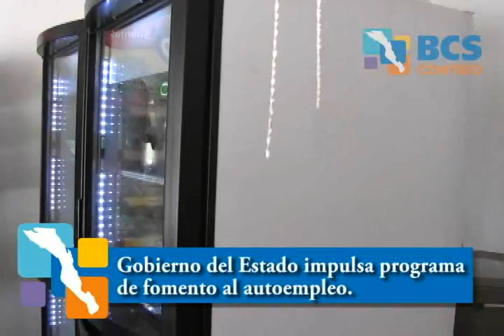Testimonial María Capistrán, apoyo a negocio familiar